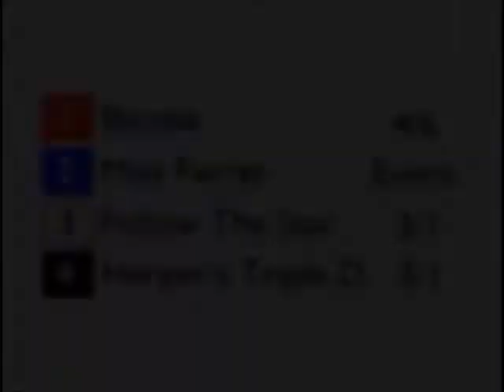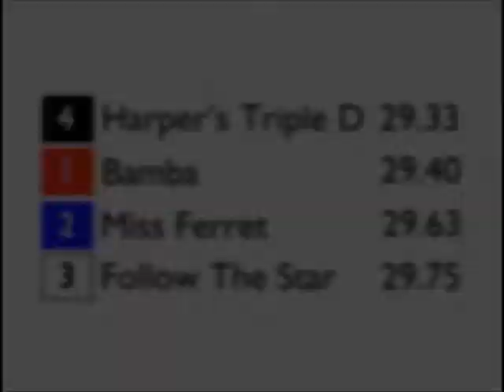Double for Triple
Harper's Triple D won the last race before lockdown and repeated the feat when racing returned to The Valley